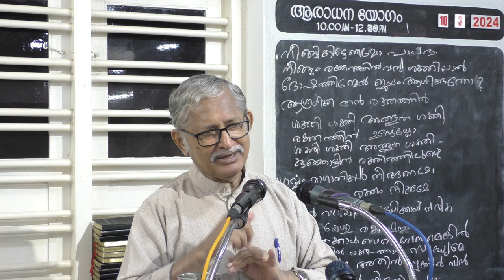जीवन का वचन 019 (Word of Life 019)